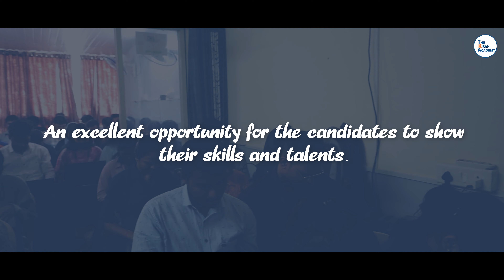Biggest-Off Campus Drive 2023 😍 | 400+ Freshers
Organizing an Off Campus Drive at "The Kiran Academy" was a significant event that attracted a large number of freshers and experienced candidates. With approximately 400+ attendees, we provided an excellent opportunity for the candidates to showcase their skills and talents to potential employers.
Such events are crucial for creating a bridge between employers and job seekers and play a vital role in shaping the careers of young professionals.